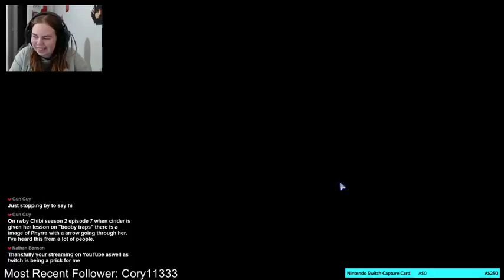A Cemetery Seriously? Let's play Resident Evil 6 Leon & Helena Part 2 (Skip to 6min mark)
G'day our fellow nerds! Here is Part 2 of our Let's Play Resident Evil 6 the co-op campaigns! We had some technical difficulties at the start so skip to the 6 minute mark :)

Want to help us out? Any donations would be hugely appreciated as we want to buy a capture card to record & stream on the Nintendo Switch!

We do weekly live streams  Saturdays 10am AEST which is 7pm Friday CT and Larissa also live streams on Twitch Tuesdays & Fridays 7pm AEST.

This will also be streamed on Twitch, make sure to follow us on there :)

Also follow Larissa on Twitter @nerdsofaus for updates & news about the channel and our live streams.

Follow Larissa on RWBY Amino! Larissa (Nerds of Aus)